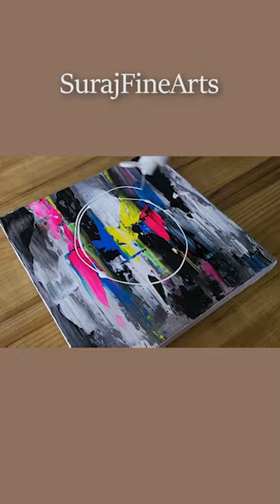Acrylic Abstract Painting